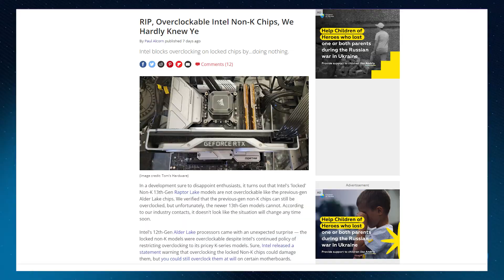Intel don't want people to overclock 13th gen Non K processors?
GNC THE LAB:
► Social: